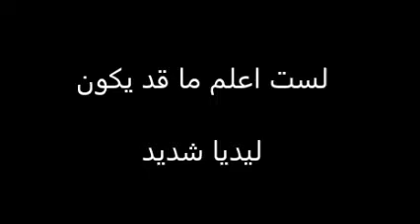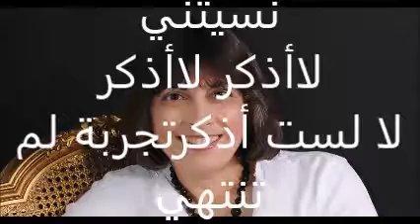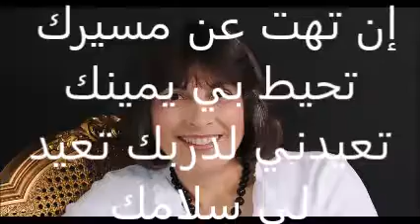لست اعلم ما قد يكون - ليديا شديد Lydia Shadeed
- لست أعلم ما قد يكون في غدي لا أعلم لاأعلم

لا لست أعلم كم سيطول العمر بي لا أعلم لاأعلم

(لكنني يا ضامني أعلم أنك معي وأنك بي تعتني مهما يكون في غدي)2

2- لست أذكر يوماً به نسيتني لاأذكر لاأذكر

لا لست أذكرتجربة لم تنتهي لاأذكر لاأذكر

(لكنني يا عاضدي أذكر عطفا ضمني حباً به سبيتني عوناً به رفعتني)2

3- لست أنكر أني مراراً خنتك لا أنكر لا أنكر

لا لست أنكر ضعفي وخوفي دونك لا أنكر لا أنكر

( إن تهت عن مسيرك تحيط بي يمينك تعيدني لدربك تعيد لي سلامك)